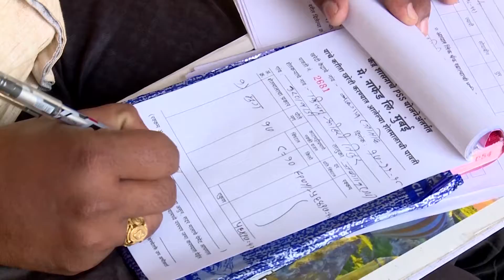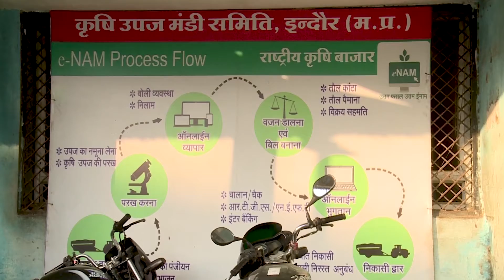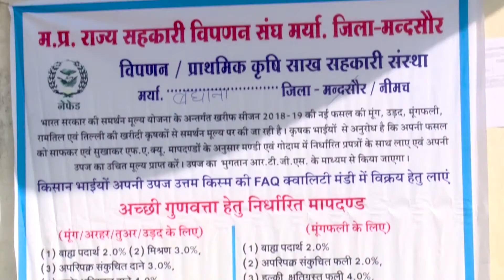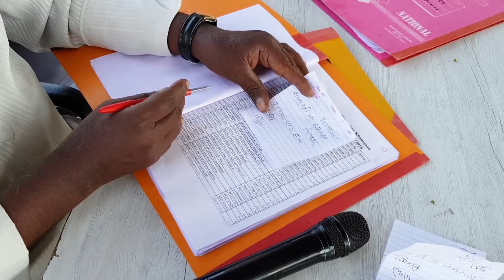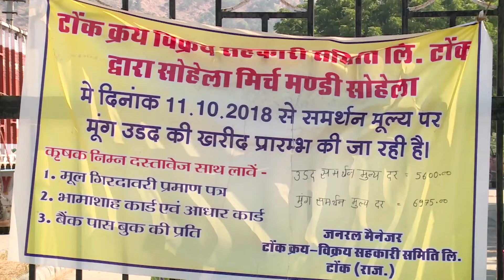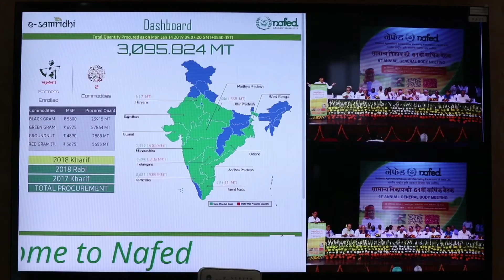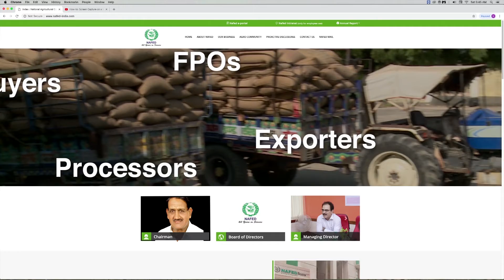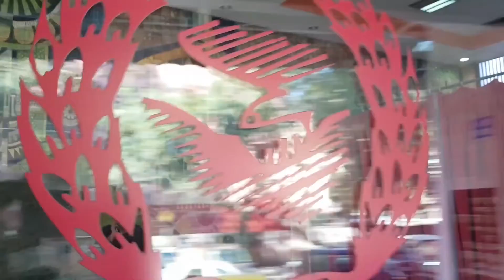NAFED - Procurement of Pulses and Oilseeds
Procurement, Pulses, Oilseeds, MSP, Farmers, Mandi, Kharif, Rabi, Cooperative, Villlage, India